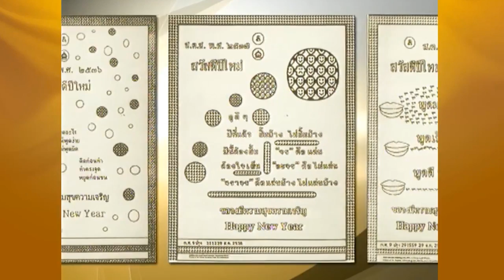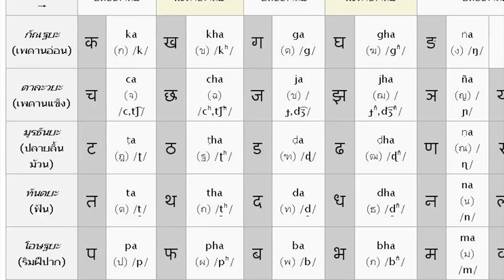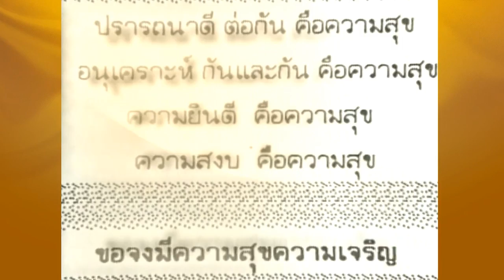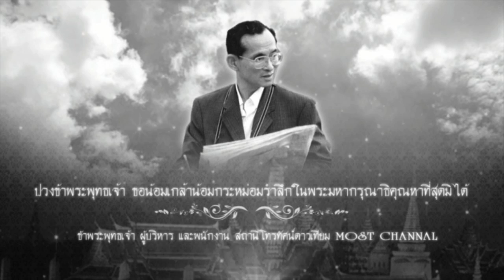MOST NEWS ออกอากาศ 19/12/2559 ช่วงที่ 1 News Update